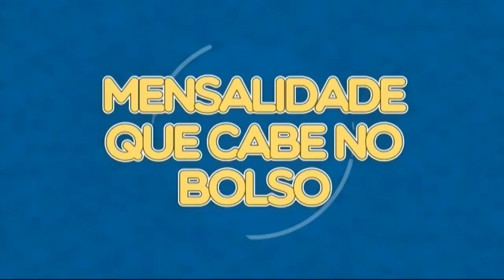Ver.Janaina Ballaris - Programa Ponto de Vista com Edgar Boturão - 21 de fevereiro de 2018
Ponto de Vista com Edgar Boturão de quarta-feira (21/02/2018). Em debate, as eleições 2018 e o PT - Partido dos Trabalhadores no cenário estadual e nacional. Edgar Boturão recebe o presidente estadual do PT, Luiz Marinho, a vereadora do PT em Praia Grande, Janaina Ballaris e o jornalista Marco Santana.